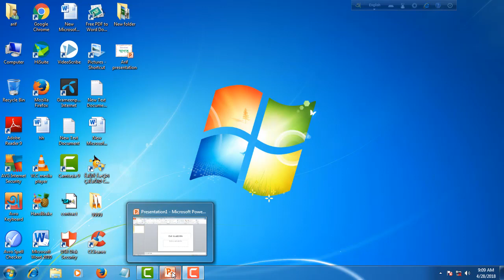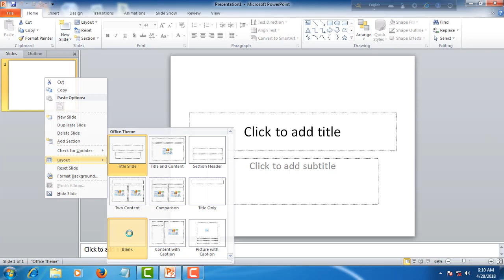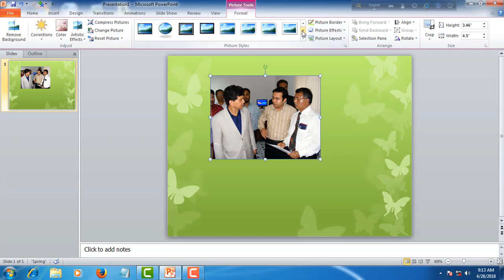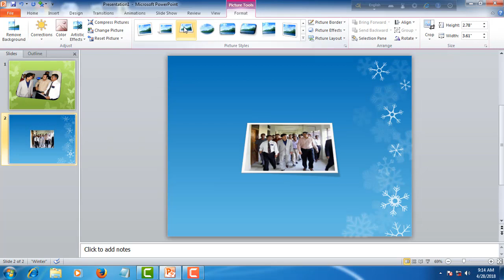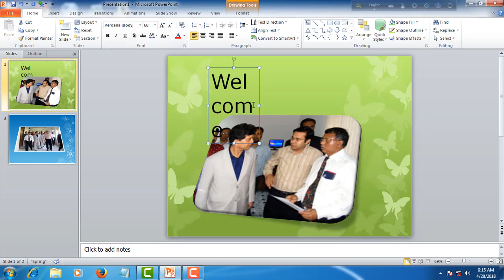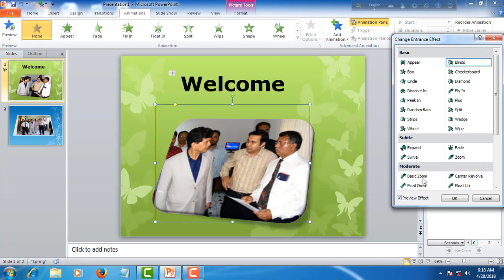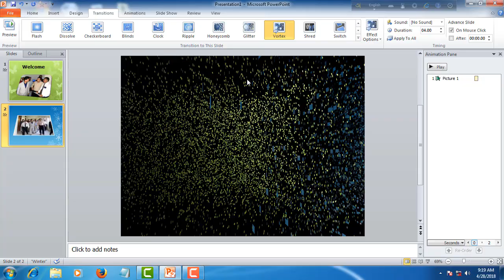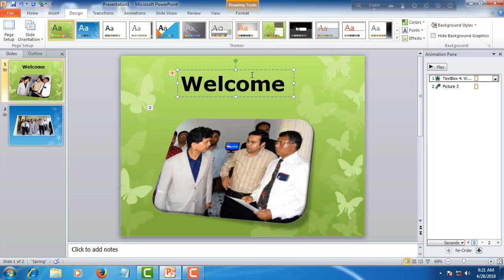Microsoft Power Point Tutorial Full Bangla (part 1)পাওয়ার পয়েন্ট পার্ট ১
This is Microsoft Power Point Tutorial Full Bangla (part 1)

Hi  , This YouTube video is - How to make a PowerPoint Presentation in Bangla. Microsoft PowerPoint Bangla Tutorial পাওয়ার পয়েন্ট টিউটোরিয়াল.
 PowerPoint,
 powerpoint Tutorial,
Powerpoint Presentation,
 Powerpoint Animation,
powerpoint tutorial 2010,
powerpoint tutorial,
5 powerpoint tricks,
powerpoint tutorial 2013,
powerpoint tutorial bangla,
powerpoint cartoon,
animation tutorial,
character animation,
presentation tips,
 presentation example,
 powerpoint slideshow,
 powerpoint video,
powerpoint tutorial bangla,
powerpoint 2013 tutorial in bangla,
 powerpoint presentation in bengali language,
 powerpoint tutorial youtube,
how to write bengali in powerpoint 2007,
powerpoint video bangla tutorial,
ms office powerpoint bangla tutorial,
 powerpoint work in bangla,
 powerpoint online powerpoint templates
 microsoft office powerpoint powerpoint 2010 template
 PowerPoint 2016
PowerPoint 2013
PowerPoint 2019
PowerPoint 2010
ms powerpoint ppt presentation
 microsoft powerpoint 2010
microsoft powerpoint online powerpoint 2007
 powerpoint slides
office powerpoint ppt template
windows powerpoint microsoft powerpoint 2007
powerpoint maker
 powerpoint program
microsoft office powerpoint 2010
 powerpoint 2019
microsoft power point
microsoft powerpoint presentation online
 powerpoint maker
 ppt powerpoint
 learn powerpoint
powerpoint training
how to learn powerpoint microsoft powerpoint
tutorial powerpoint course powerpoint 2010
tutorial powerpoint training online
powerpoint training courses
learn powerpoint online
 powerpoint presentation training
 powerpoint classes online
 powerpoint 2016 tutorial
ppt tutorial powerpoint classes
 powerpoint courses online
 powerpoint 2016
 tutorial powerpoint 2010
training advanced powerpoint
training powerpoint 2007
 tutorial powerpoint animation
tutorial powerpoint
tutorial advanced powerpoint for beginners
 learn microsoft powerpoint
how to create a powerpoint
presentation for beginners powerpoint software
powerpoint lesson tutorial powerpoint 2010
powerpoint presentation course